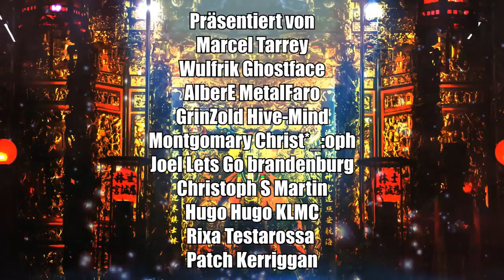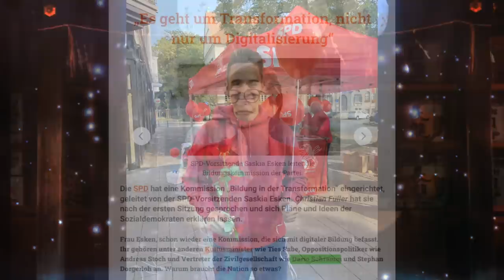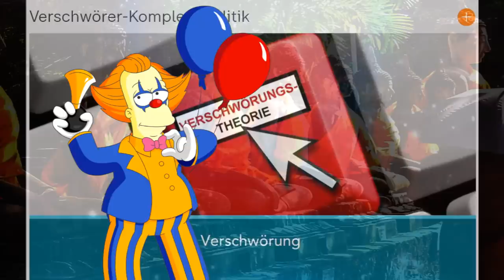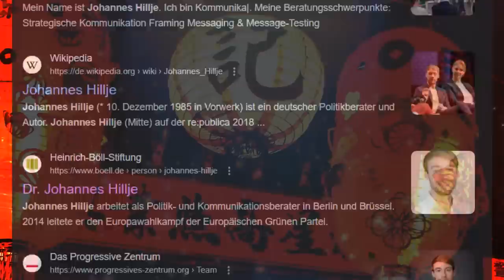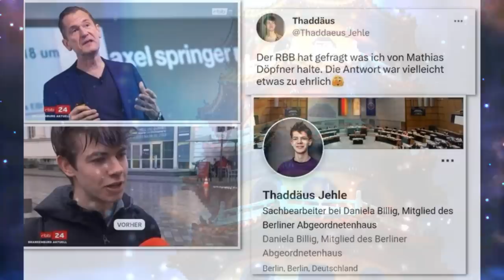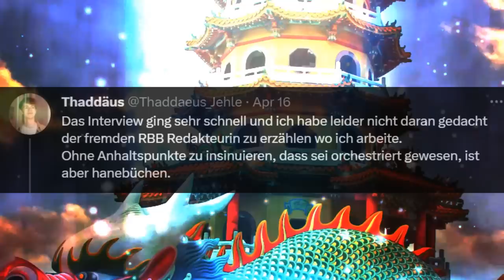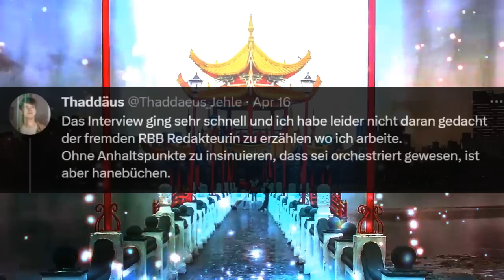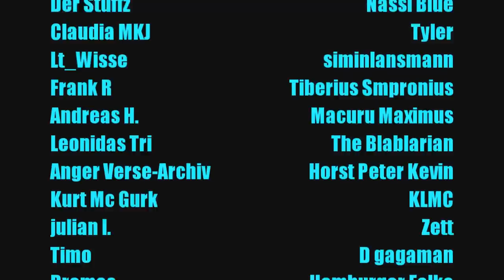Drei neue "Zufälle" im ÖRR - Machen die das extra?